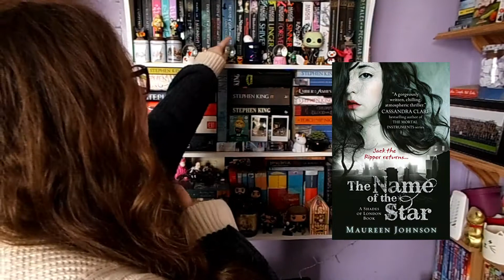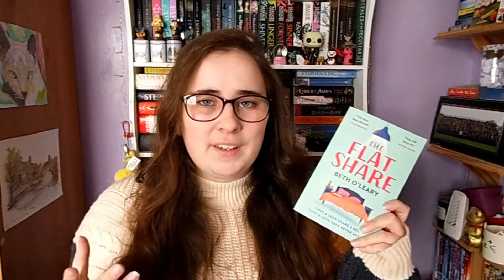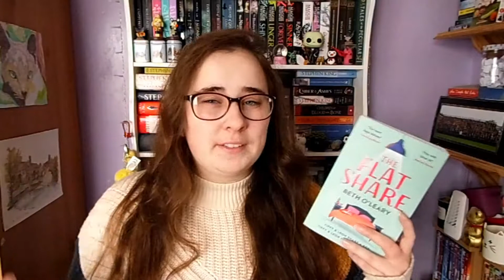The stay at home book tag🏡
Hi everyone! In today’s video I am doing the stayathomebooktag , I hope you are all doing well xx

Happy reading x

I tag!